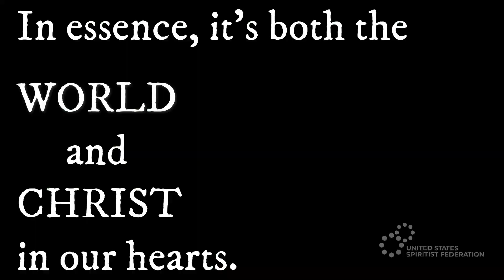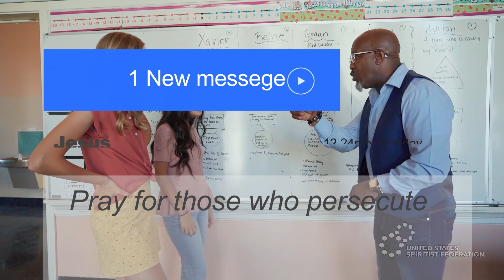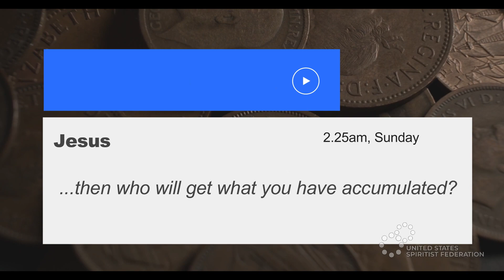In the Moment of Crisis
*Messages of Enlightenment and Hope: "In the Moment of Crisis by Emmanuel (Spirit), Psychographed by Francisco Cândido Xavier (Medium). From the book "Light Ahead" published by the USSF
*Narration: Brian Vosberg